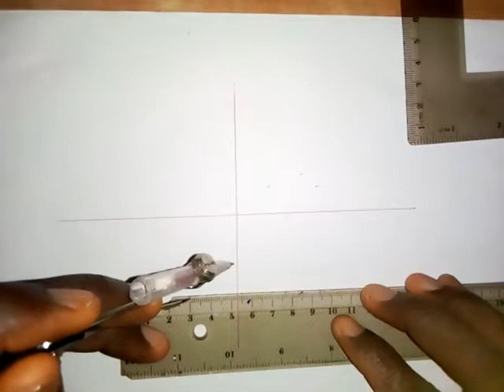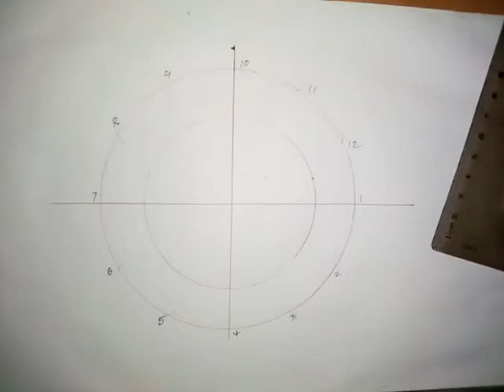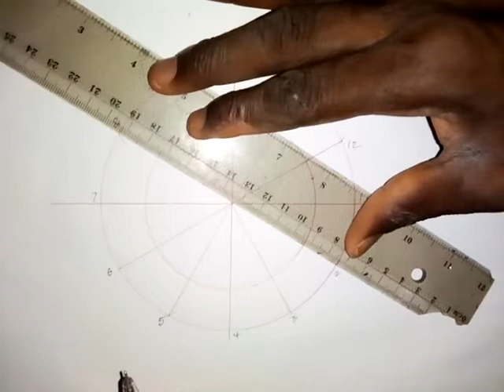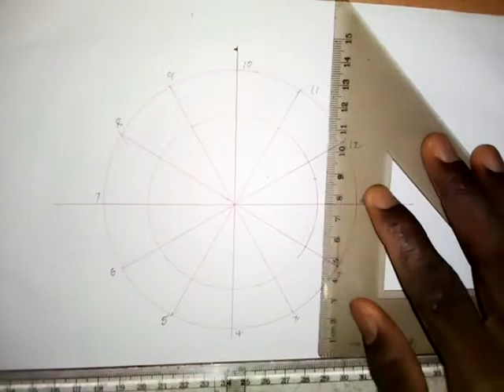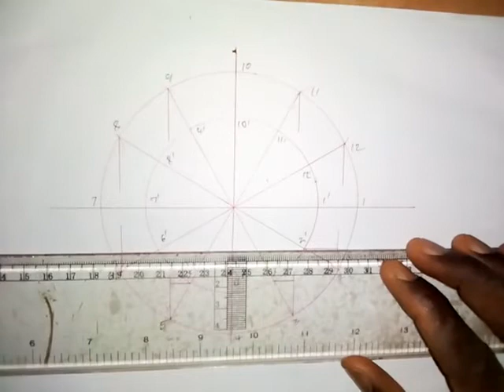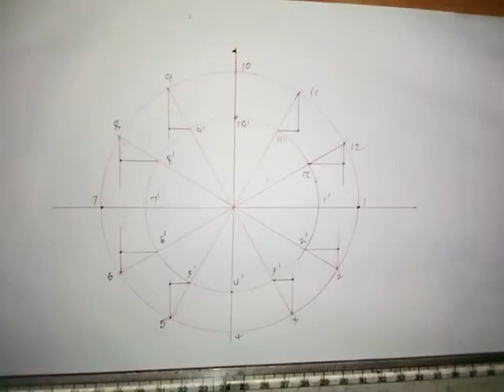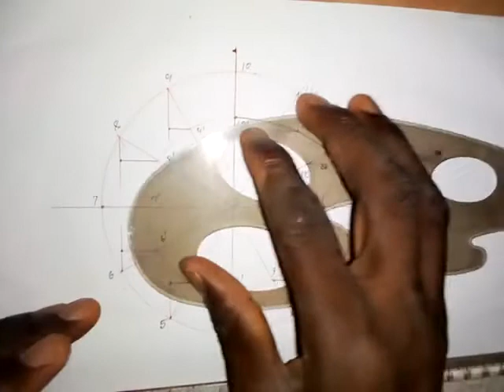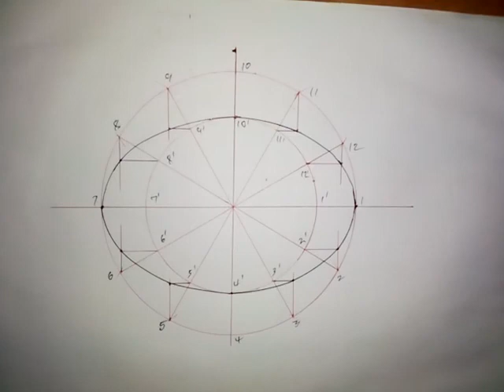Ellipse by Auxiliary Circle Method